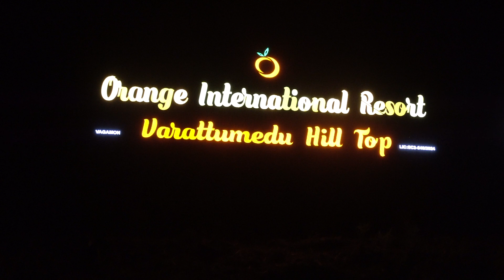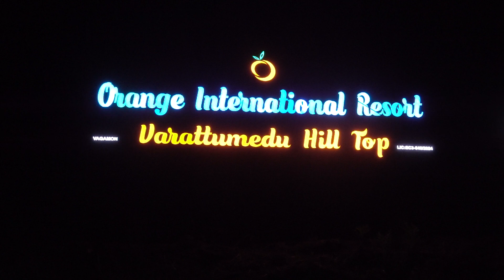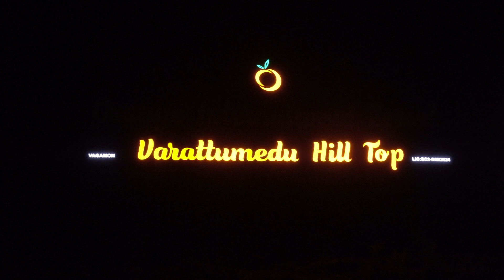Orange International Resort - Varattumedu Hill Top, Vagamon, Kerala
Orange International Resort welcomes you to enjoy a wonderful time with us in the green beauty of Varattumedu hill top meadowsOur resort is surely a paradise for all nature lovers. If you are looking for a perfect holiday experience with memories to cherish you are at the right place. Let’s plan a reasonable stay for you in resorts in Orange International Resort.